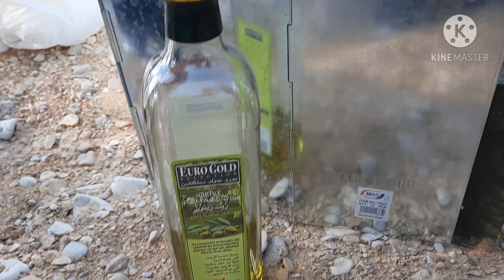Picnic At State Park in Riyadh.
ramworks tv Eslit